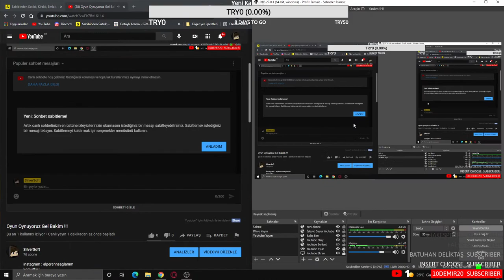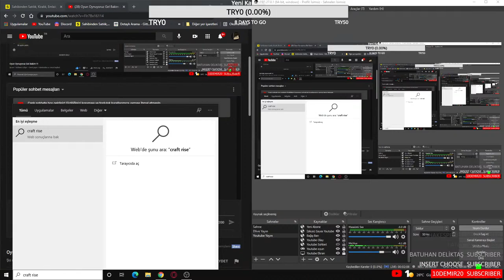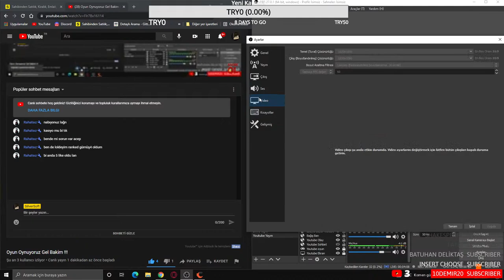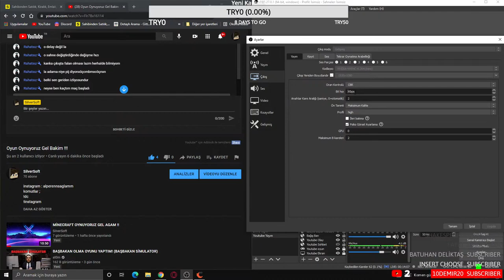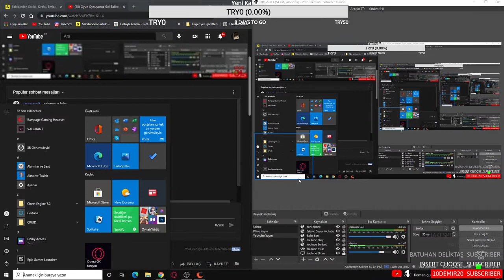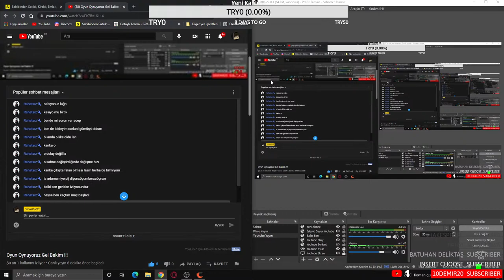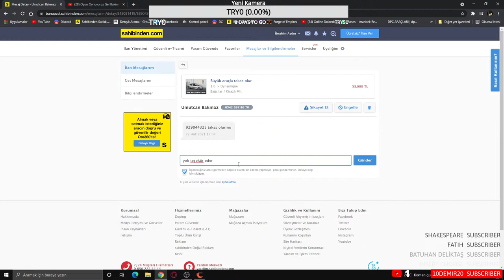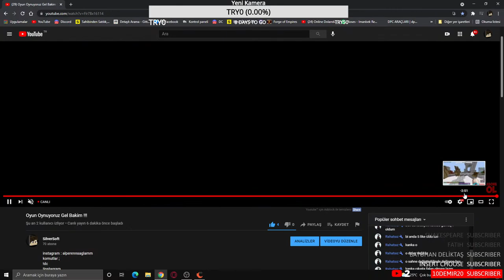Oyun Oynuyoruz Gel Bakim !!!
komutlar ;
!dc